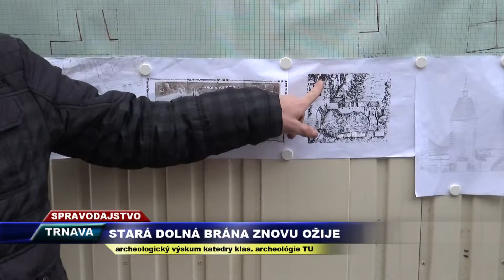Vega Tv - Stará Dolná brána znovu ožije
archeologický výskum katedry klasickej archeológie Trnavskej univerzity.